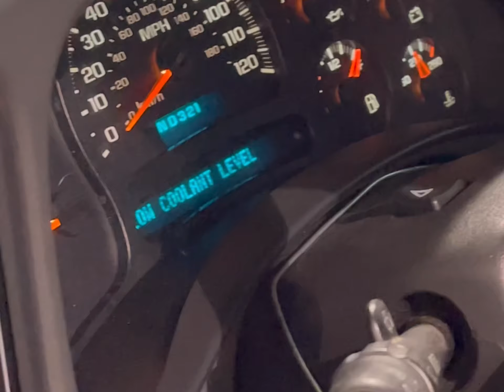Rainy Auction Day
Rainy day at the auction. No luck on anything Good.